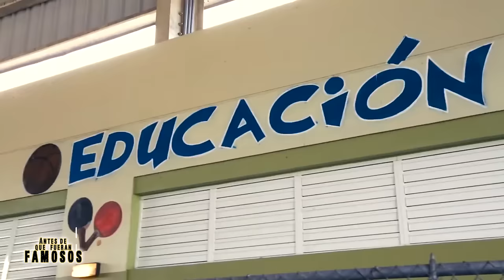WISIN Y YANDEL - Antes De Que Fueran Famosos - RAKATA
WISIN Y YANDEL también conocidos como El Dúo De La Historia, El Dúo Dinámico o Los Extraterrestres eran son y seguirán siendo de los representantes más destacados del reggaetón, con más de 15 millones de albums vendidos, éxitos en todas partes del mundo, lleno total de estadios y colaboraciones con grandes estrellas de la música, empezarían su carrera siendo parte de otros dúos, pero el destino los juntaría para volverlos el dúo de reggaetón más exitoso del todos los tiempos.